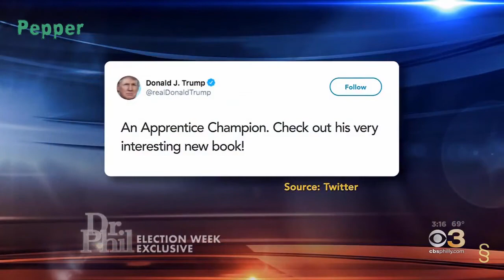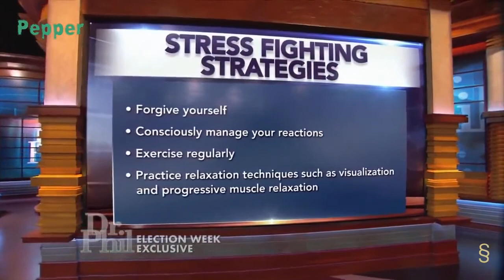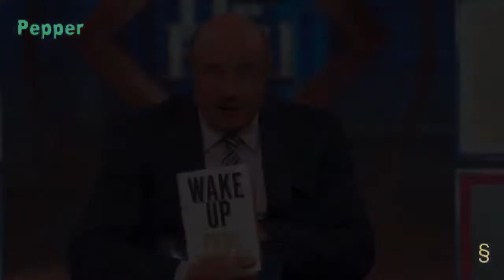Dr Phil ✅ S19E39 🏆 Wake Up Call For The Country